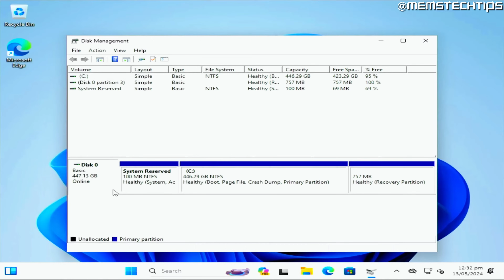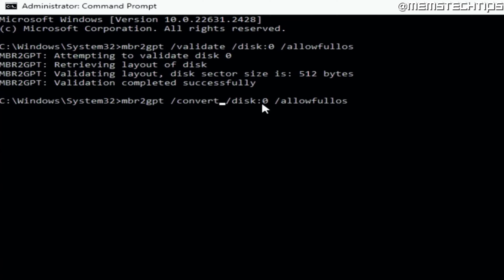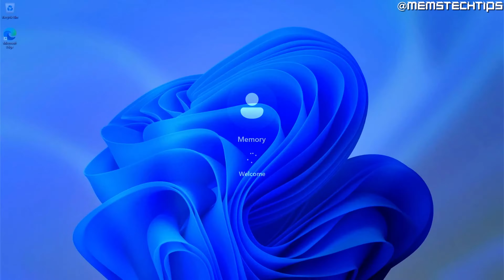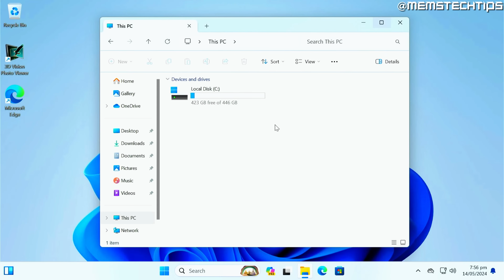How to Convert MBR to GPT Without Losing Data for FREE! (Tutorial)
In this tutorial video, I'll show you how to convert mbr to gpt without losing data for free. So, if you've been wondering how to convert mbr to gpt without data loss in Windows 10 or Windows 11 and change your boot settings to UEFI, this video is for you as I'll take you through the entire process step-by-step.